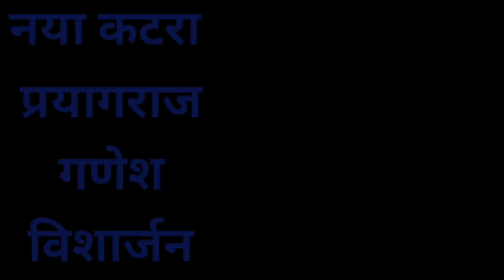नया कटरा गणेश विसर्जन में मजा आ गया